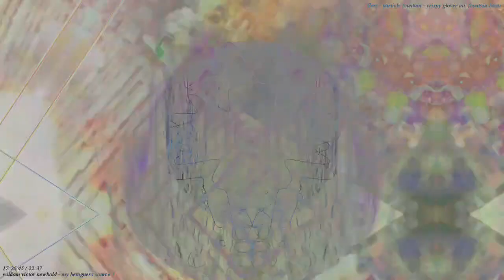[EPILEPSY WARNING] Movie 22 11 22 09h53m22s *Photosensitivity Warning*